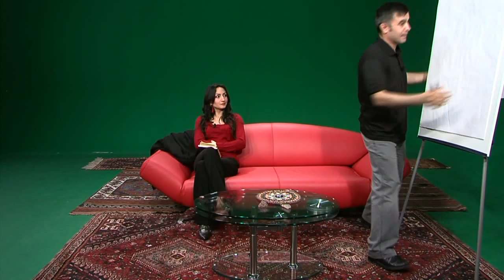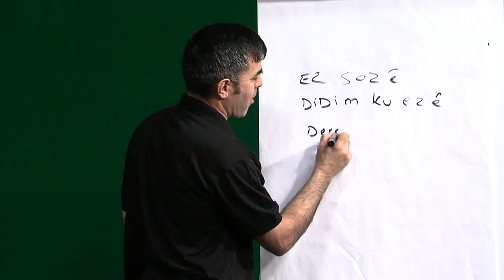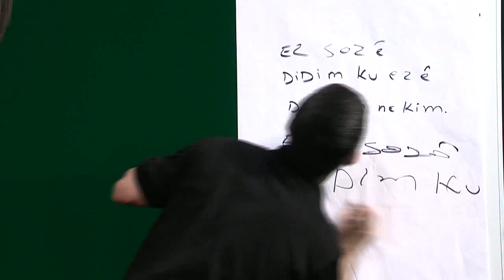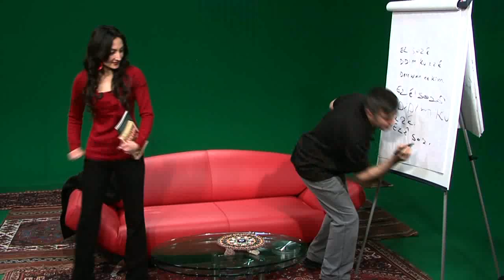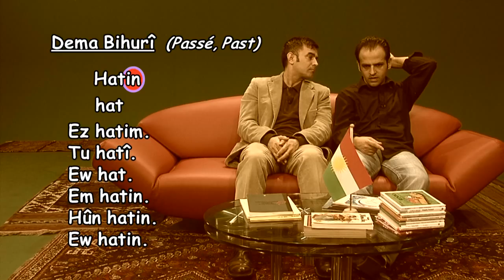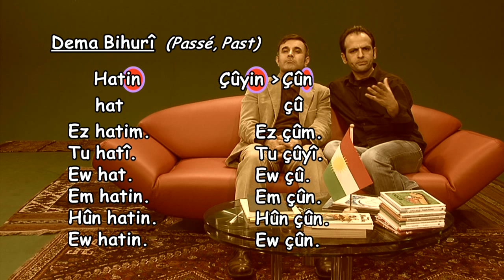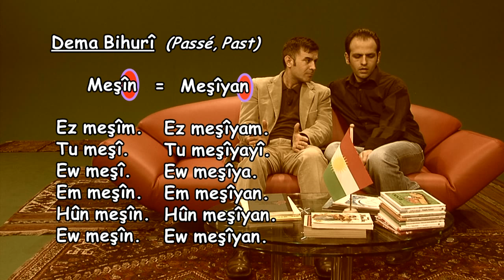Dersa Kurdî 48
Dersên kurdî - Kürtçe Dersleri- Kurdish Lessons- -Kurdisch Unterricht - Cours kurde